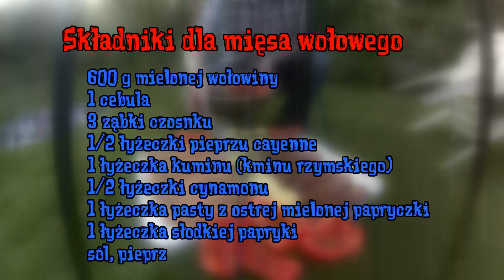Gotuj z Fają #10 - Mielone mięso na patyku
Załóż konto i graj z Fają w Metina :)